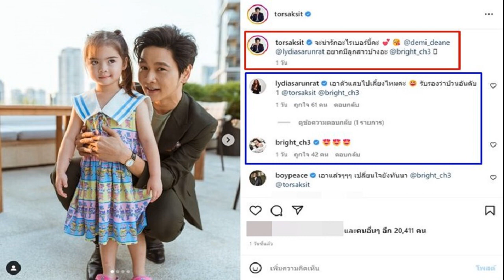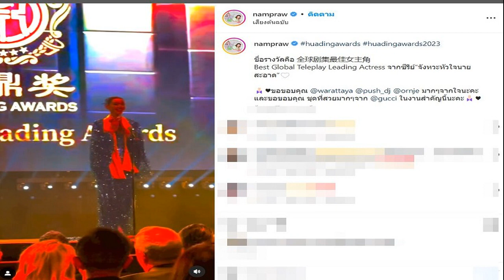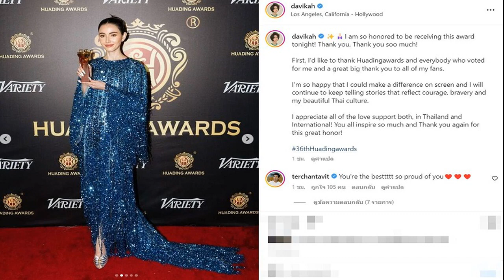โต๋ ศักดิ์สิทธิ์ หลงความน่ารัก น้องเดมี่ ไม่ไหว อ้อน ไบรท์ อยากมีลูกสาว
แต่งงานใช้ชีวิตคู่ “สามี-ภรรยา” มาได้เกือบปีแล้ว สำหรับนักร้องหนุ่ม โต๋ ศักดิ์สิทธิ์ เวชสุภาพร และผู้ประกาศข่าวสาวคนดัง ไบรท์ พิชญทัฬห์ จันทร์พุฒ แต่ยังไม่มีวี่แววข่าวดีเรื่องเบบี๋อย่างที่หลายคนรอลุ้นกันสักที เนื่องด้วยทั้งคู่ยังติดภารกิจของเรื่องงาน

แต่ล่าสุดดูเหมือน หนุ่มโต๋ จะอยากเป็นคุณพ่อกับเขาบ้างแล้ว หลังมีโอกาสได้เจอ น้องเดมี่ ลูกสาวของ แม่ลีเดีย และ พ่อแมทธิว งานนี้เรียกว่าแพ้ทางความน่ารักและโดนตกเข้าอย่างจัง จนถึงขั้นโพสต์รูปคู่ พร้อมข้อความที่แท็กไปถึง น้องไบรท์ ภรรยา ของตัวเองด้วย

โดยระบุว่า “จะน่ารักอะไรเบอร์นี้คะ  @demi_deane @lydiasarunrat อยากมีลูกสาวบ้างอะ @bright_ch3” ซึ่ง น้องไบรท์ ได้เข้ามาตอบเป็นอีโมจิ  ในขณะที่ ลีเดีย คอมเมนต์ถึงทั้งคู่ว่า “เอาตัวแสบไปเลี้ยงไหมคะ  รับรองว่าป่วนอันดับ 1